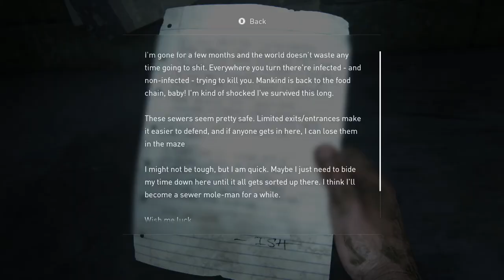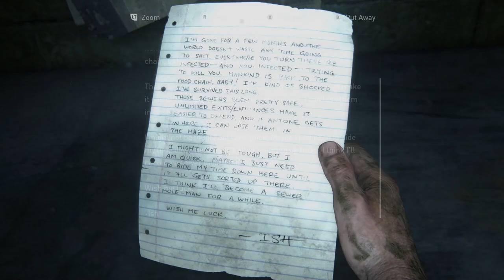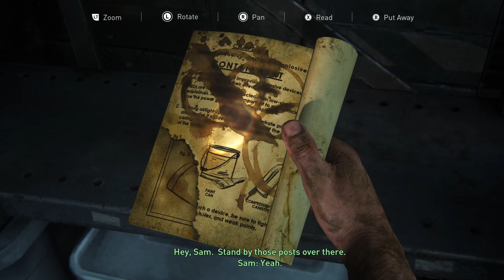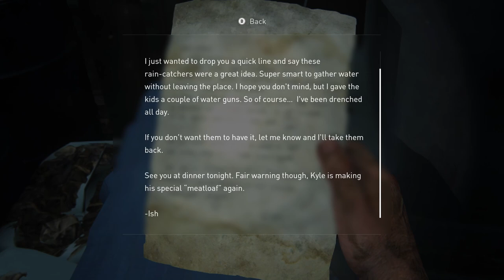Lets Play The Last of Us Part 9 PC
Part 9 of my Lets Play The Last of Us Part 1. Joel, Ellie, Henry, and Sam have escaped the city and are now moving through the sewer system that should lead them closer to the rendezvous point with Henry's original group